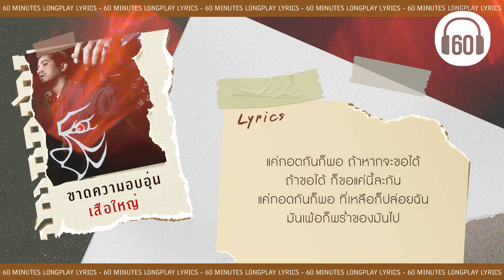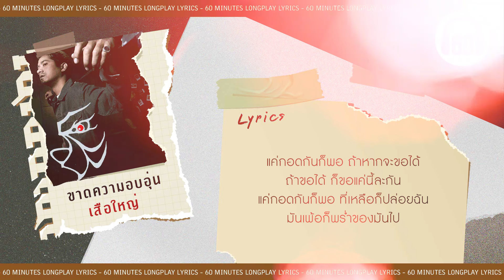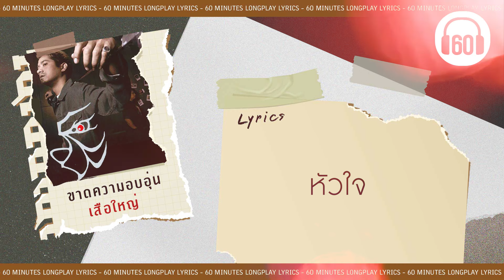[เนื้อเพลง ] ขาดความอบอุ่น - เสือใหญ่ [60minutes Lyrics ]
60 Minutes lyrics ฟังเพลงเพราะ ร้องตามเนื้อเพลงเพลินๆ
ไปกับเพลงฮิตมากมายที่คุณชอบ

ชื่อเพลง   :  ขาดความอบอุ่น
ศิลปิน   :  อรรถพร ธีมากร
คำร้อง   :  อาทิตย์ สาระจูฑะ
ทำนอง   :  ชาญวุฒิ บุญแย้ม;อรรถพร ธีมากร
เรียบเรียง   :  ชาญวุฒิ บุญแย้ม

ถาม ว่าฉันเป็นอะไร
ถาม ว่าไม่สบายหรือเปล่า
ฐานะคนเคยสนิท
เธอก็คิดเป็นห่วงเป็นใย
ฉันก็แค่บรรยากาศพาไป

* คืน ที่ฟ้าไม่มีดาว
คน ก็เหงามันไปเรื่อยเปื่อย

** ฉันไม่ได้เจ็บได้ป่วย
ไม่ต้องเป็นห่วงเป็นใย
แค่ฉันขาดความอบอุ่น ทางใจ

*** แค่กอดกันก็พอ ถ้าหากจะขอได้
ถ้าขอได้ ก็ขอแค่นี้ละกัน
แค่กอดกันก็พอ ที่เหลือก็ปล่อยฉัน
มันเพ้อมันพร่ำของมัน..ไป

แค่กอดกันก็พอ ฉันขอเธอแค่นั้น
ที่เหลือก็เรื่องของมัน หัวใจ